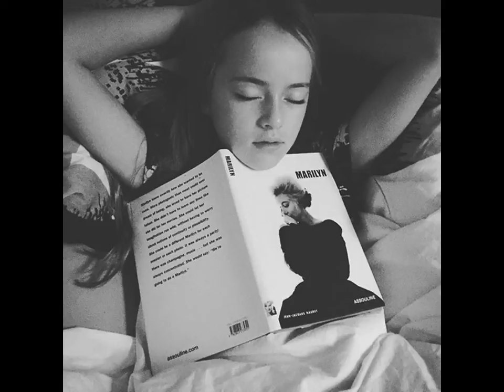Kristina Pimenova best photos